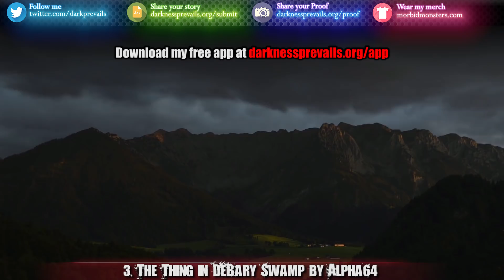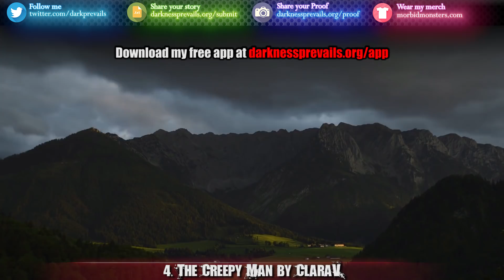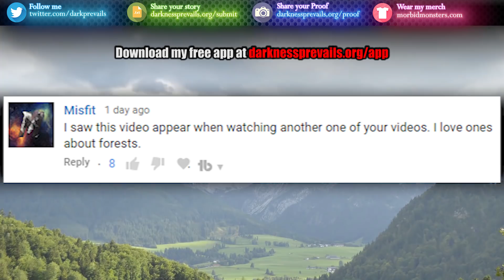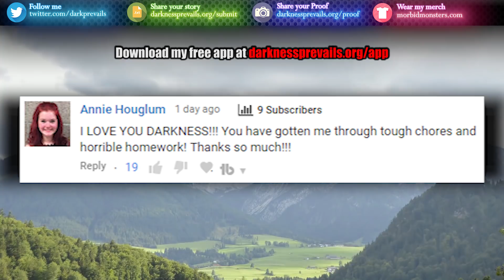5 CREEPY Hiking Encounters! - Darkness Prevails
If you go hiking, you might not come back at all. Scary things happen on hiking trails!

Enjoy the video :) Keyword rant over!

This episode's sound effects or backgroun d music were created all or in part by:

Allegedly True Scary Stories List:
1. What We Encountered in the Woods by Chris B.
2. M. by Mr. Snores
3. The Thing in DeBary Swamp by Alpha64
4. The Creepy Man by Clara
5. My Experience by Vincent